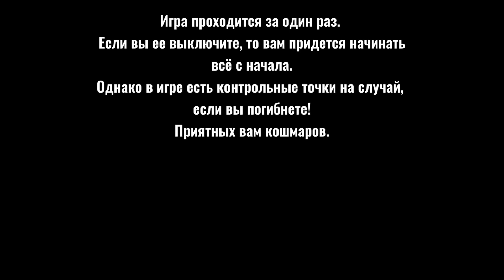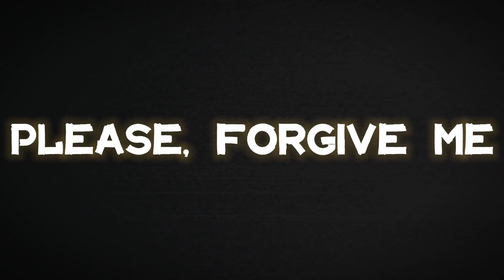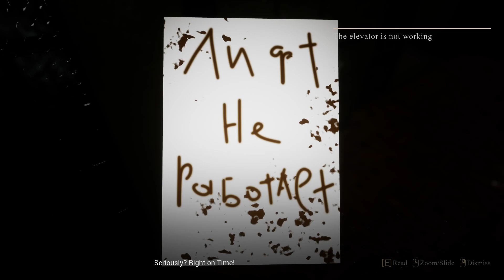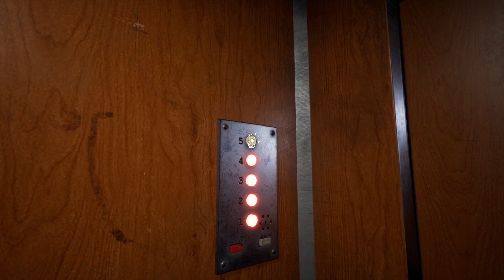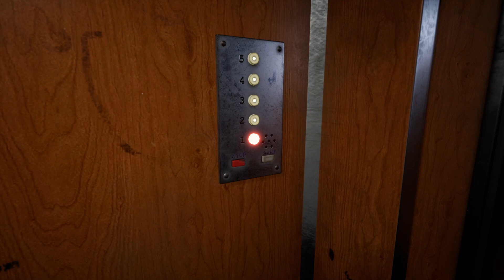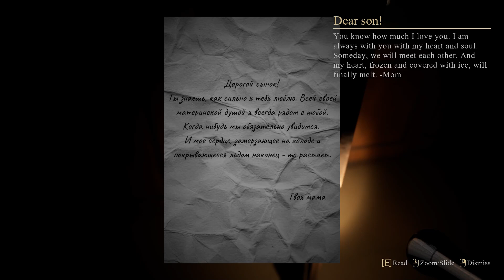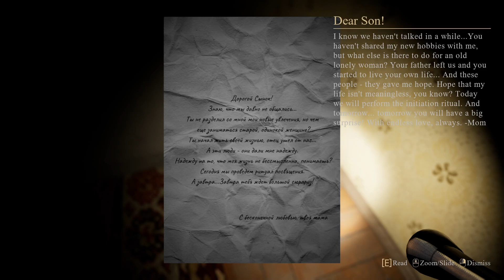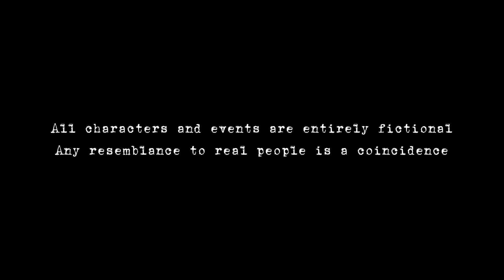Please, Forgive Me walkthrough